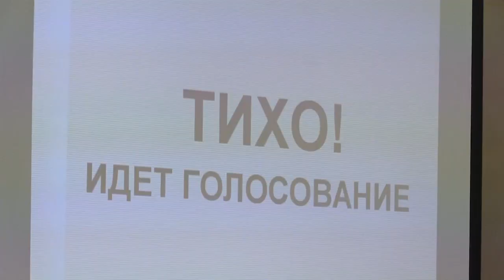Кумысные слушания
Возможно, одни из самых многочисленных и эмоциональных публичных слушаний прошли в Саратове.